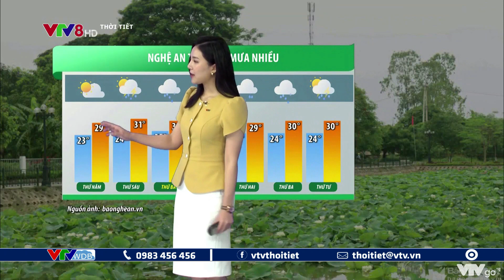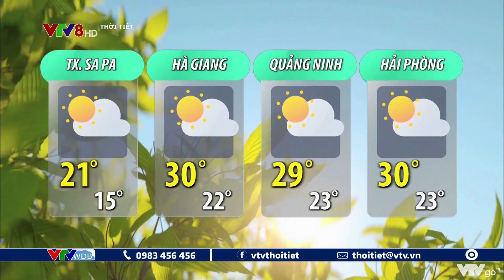Bản tin thời tiết du lịch 7 ngày tới từ ngày 19 đến ngày 25/05/2022 | VTVWDB